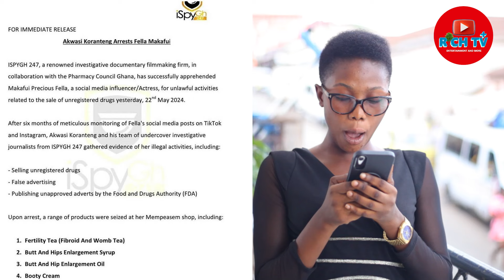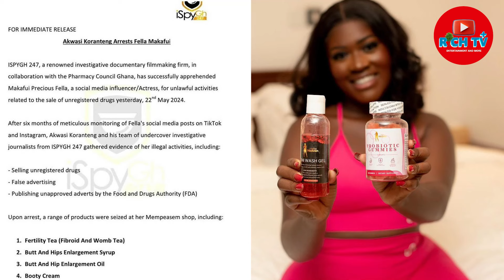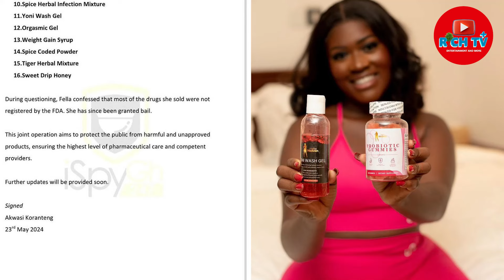🙄POLICE arrested Fela Makafui TODAY & about her FAKE PRODUCTS she SELL in the market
Fela Makafui arrested and confesses she SELLS FAKE PRODUCTS RICH HERBAL SOLUTION is  a clinic in ghana that deals in typical and natural herbal medicine that cures  -  Piles. high blood pressure,diabetes, malaria, eye problem, etc.